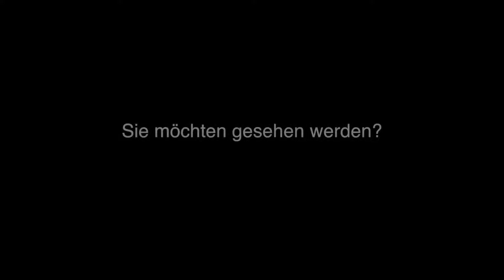5 MM Bedauern Sie den Abschied von Airberlin